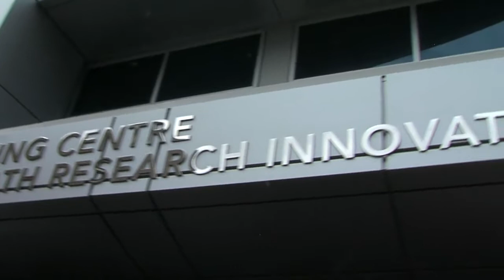Li Ka Shing Institute of Virology launch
Fighting the devastating effects of viral infections such as Hepatitis and H1N1 on human health and society is the focus of the newly established Li Ka Shing Institute of Virology at the University of Alberta. April 23, 2010.